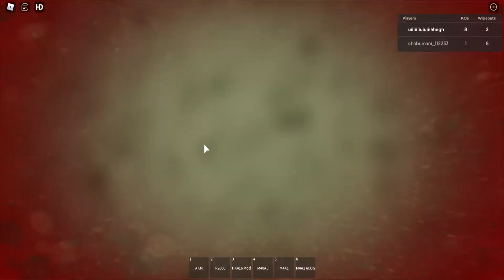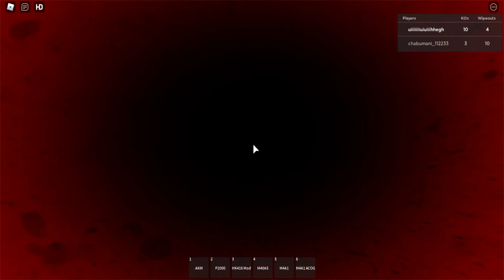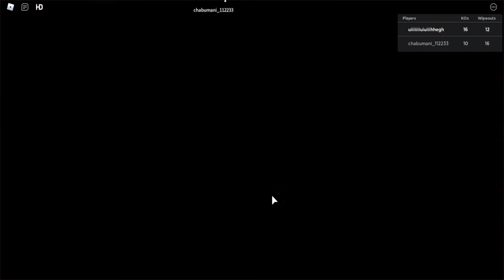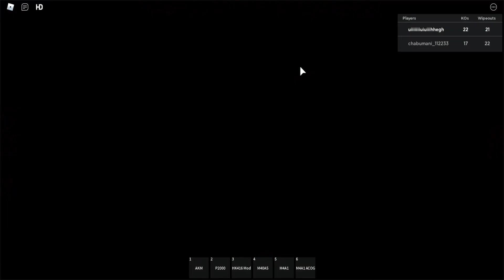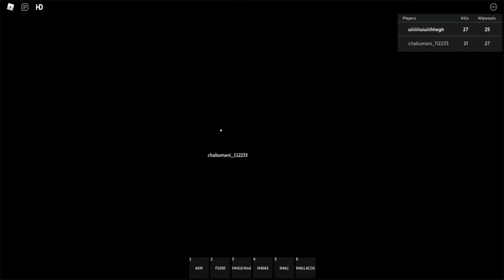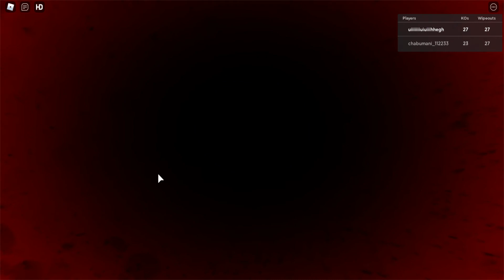Roblox 2021 04 01 20 48 14